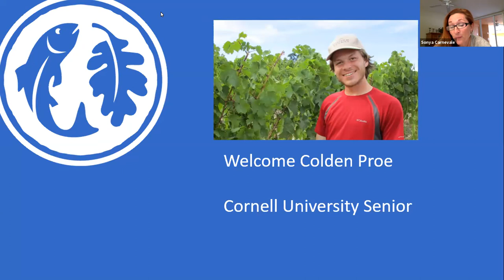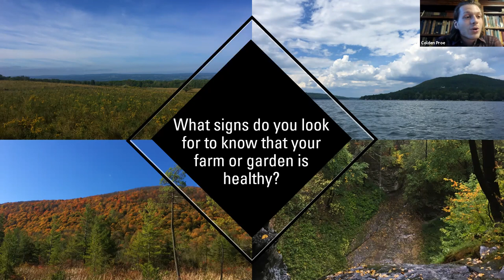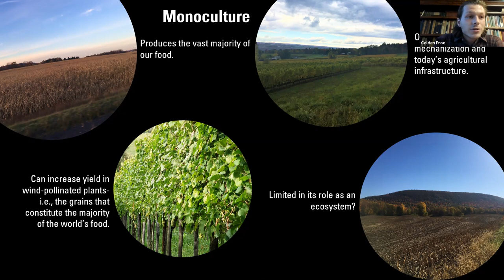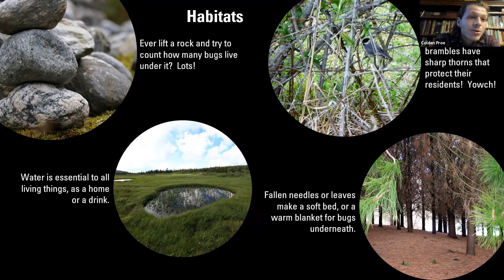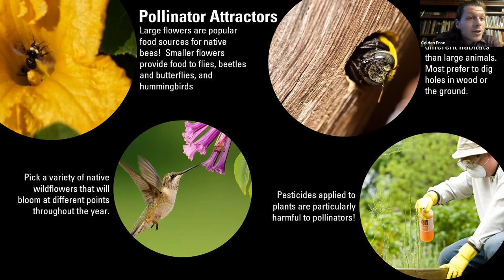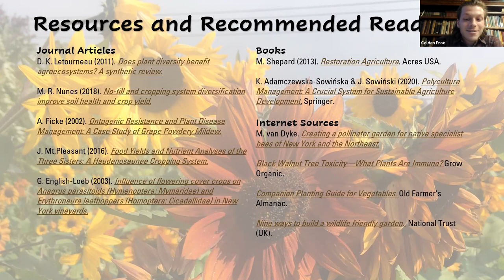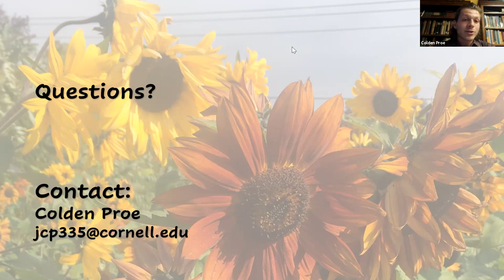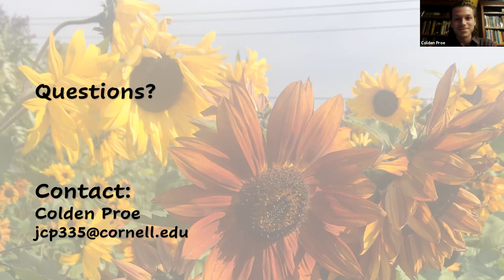Growing Together: Polyculture systems and thier impact on the environment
Growing Together explores the current systems in conventional and regenerative agriculture.  Reviewing the scientific literature, this presentation discusses ways that new, sustainable farming and gardening practices strengthen ecosystems while minimizing inputs and maximizing returns to the grower.  These practices can be modified to be applied on farms, at home gardens, and even to your grocery shopping routines!  When it comes to creating a more sustainable food system, there is something we all can do.

Colden Proe is a resident of Canandaigua, NY, and a senior at Cornell University.  Studying Viticulture and Plant Science, Colden is passionate about sustainable agriculture and science outreach, and enjoys finding ways to share what he has learned with others.  He hopes that through education, sustainable practices and habits will become as widespread as possible.